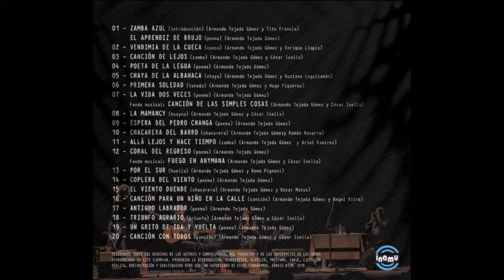La Mamancy - Nilda Godoy / Cacho Hussein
Compacto: Canción en el Viento – 2010
Letras de canciones y poemas: Armando Tejada Gómez
Artistas: Nilda Godoy (Voz) y Cacho Hussein (Guitarra)
Invitados:
- Roberto Pelliza (Textos)
- Pepe Díaz Suñé (Percusión)
- Efraín Colombo: en Canción con todos
Contenido
01 - Zamba Azul (Tito Francia)
      El aprendiz de brujo (Poema)
02 - Vendimia de la cueca (Enrique Llopis)
03 - Canción de lejos (César Isella)
04 - Poeta de la legua (Poema)
05 - Chaya de la albahaca (Gustavo Leguizamón)
06 - Primera Soledad (Hugo Figueroa)
07 - La vida dos veces (Poema)
      (Fondo) Canción de las simples cosas (César Isella)
08 - La Mamancy (César Isella)
09 - Espera del Pedro changa (Poema)
10 - Chacarera del barro (Ramón Navarro hijo)
11 - Allá lejos y hace tiempo (Ariel Ramírez)
12 - Coral del regreso (Poema)
      (Fondo) Fuego de Anymana (César Isella)
13 - Por el sur (Remo Pignone)
14 - Coplera del viento (Poema)
15 - El viento duende (Oscar Matus)
16 - Canción para un niño en la calle (Ángel Cacho Ritro)
17 - Antiguo labrador (Poema)
18 - Triunfo Agrario (César Isella)
19 - Un grito de ida y vuelta  (Poema)
20 - Canción con todos (César Isella)